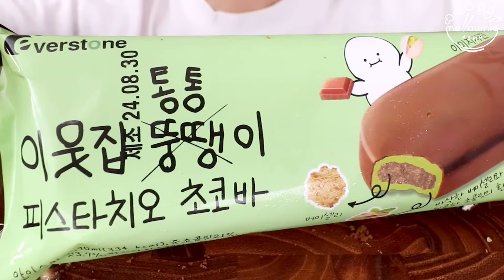ASMR MUKBANG｜CHOCOLATE PARTY *ICE CREAM, MOCHI, TICO, SKIPPY 초콜릿 파티 *신상 연세우유 스키피 피넛버터, 이웃집통통이 초코바 먹방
⭐️ CHOCOLATE ICE CREAM, MOCHI, TICO, CAKE, SKIPPY, FERRERO ROCHER 연세 스키피 피넛버터, 초콜릿 아이스크림, 찹쌀떡, 티코, 케이크, 페레로로쉐 チョコレートパーティー、コンビニスイーツ、ピーナッツバター、アイスクリーム、クリーム餅、ロールケーキ、フェレロロシェチョコレート